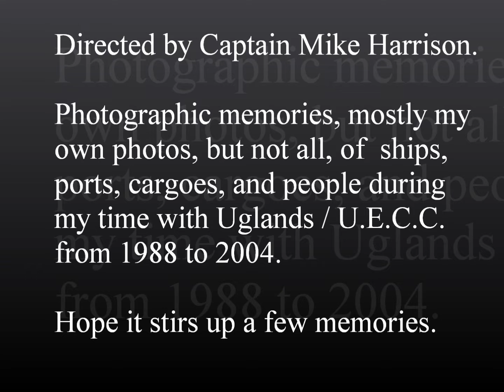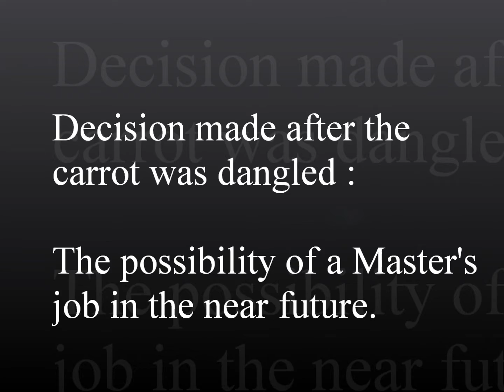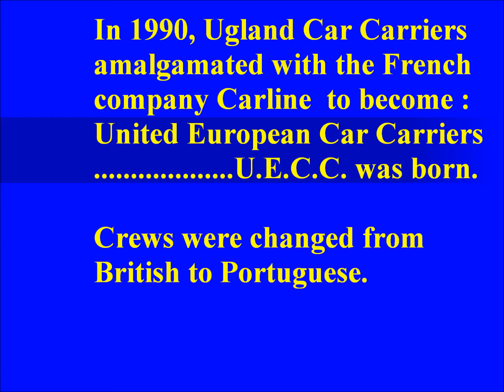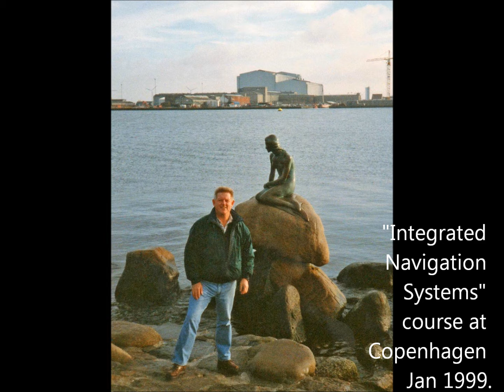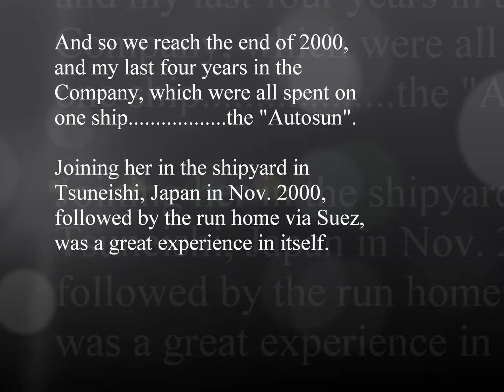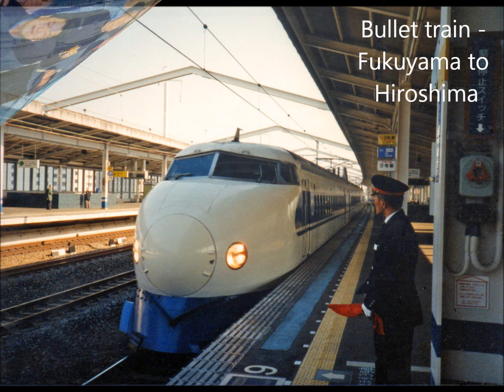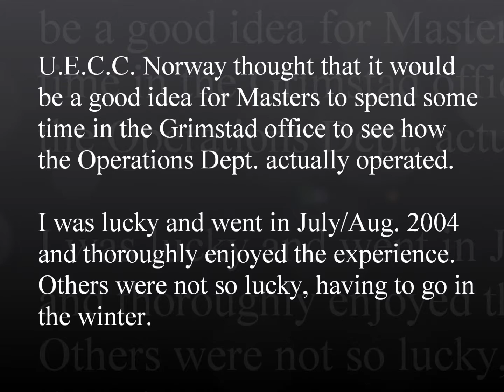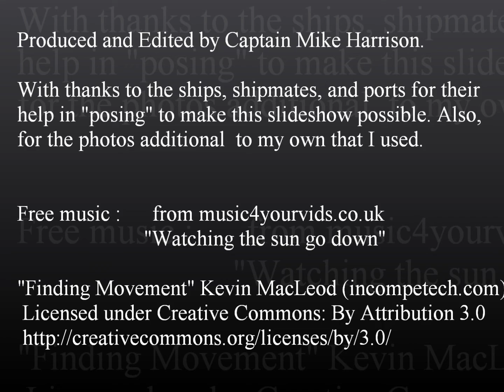Uglands - U E C C , Memories from 1988 to 2004.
Photographic memories of my time at sea working for Ugland Car Carriers, which became U.E.C.C. (United European Car Carriers) in 1990. Joined as a "Holiday Relief" Mate in 1988, then had 16+ years as Master until retirement at the end of 2004.
For more sea-going memories try "Blue Funnel - Memories of the 1960s, 70s & 80s", and "Blue Flu and beyond".